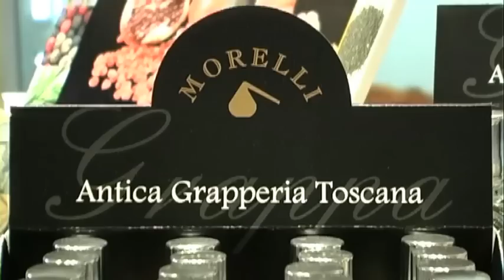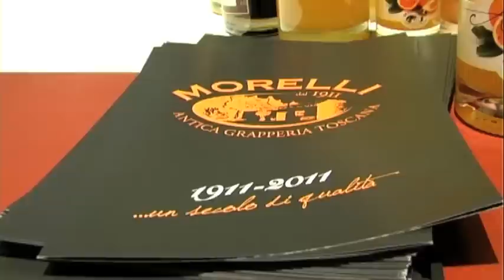Liquori Morelli - Tg Focus Economia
Liquori Morelli - Tg Focus Economia - Speciale Fuori di Gusto - TG FOCUS ECONOMIA la Rubrica di Tg Economia dedicata alle notizie di